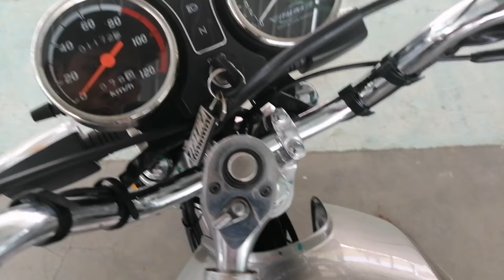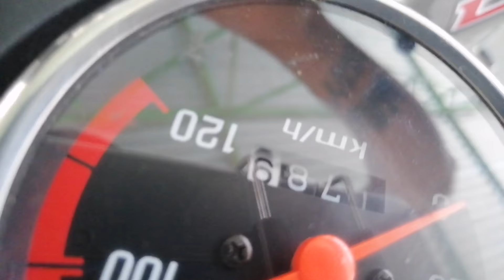Como bajar una moto Italika de la parte delantera||| Muy sencillo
Qué tal amigos por aqui les dejo este video espero les guste mucho 🚘